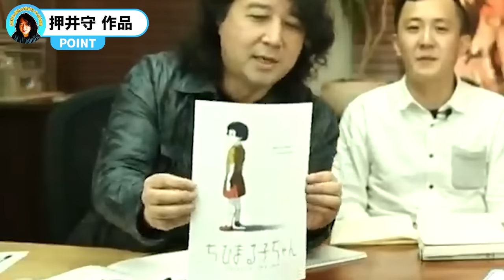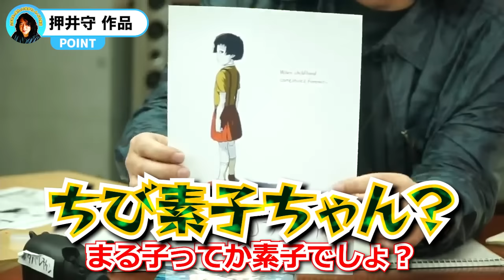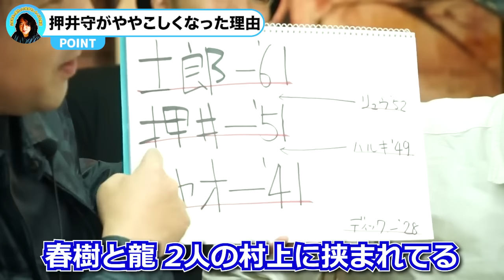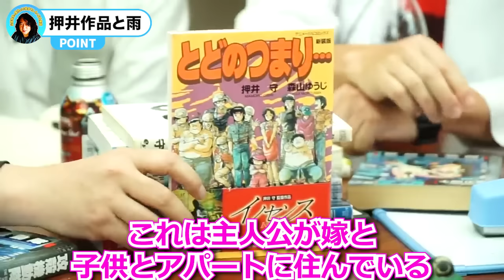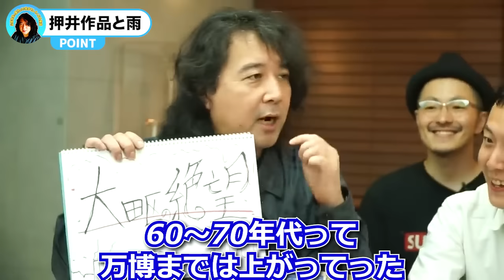【押井守】彼の作品がなぜややこしいのか徹底解説します【山田玲司/切り抜き】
【主な出演者】
山田玲司

【ゲスト】
Dr.マクガイヤー